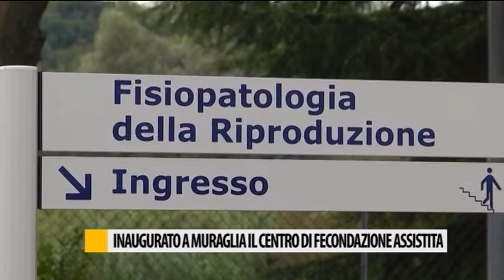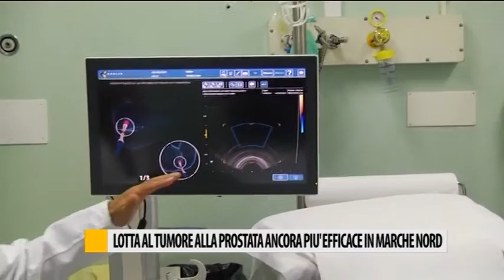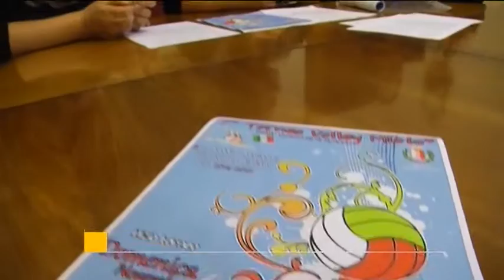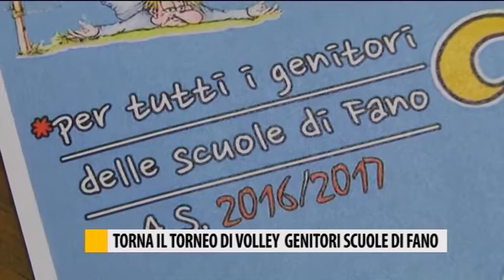Occhio alla NOTIZIA 10/10/2016